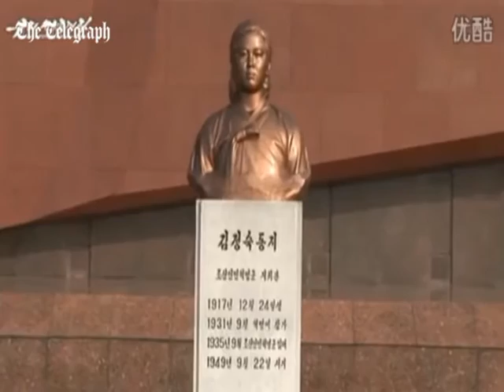L'ex disertrice nordcoreana Son Ok sun è tornata in patria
Così come in Siria i ribelli vengono perdonati, lo stesso succede in Corea del Nord con i disertori.